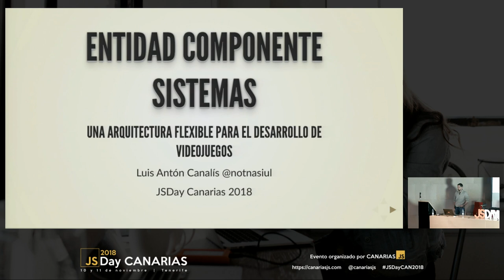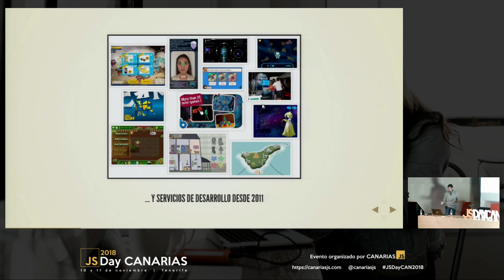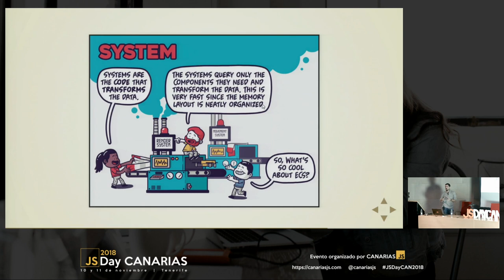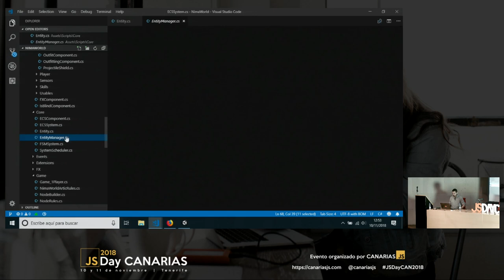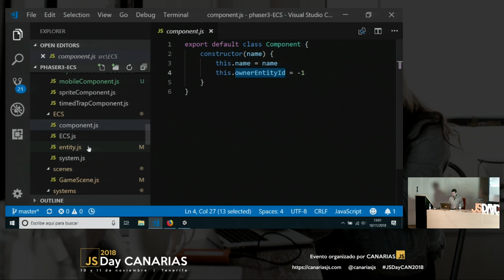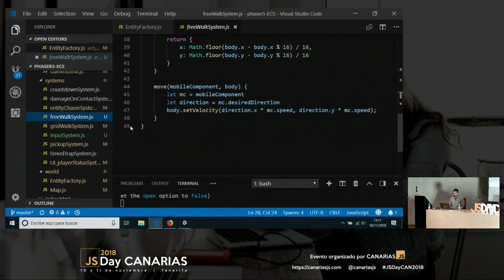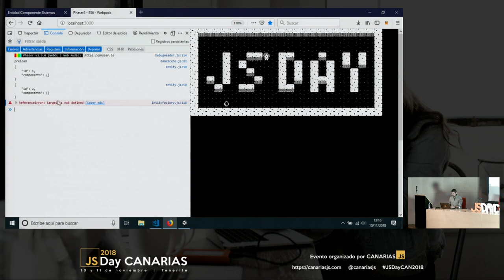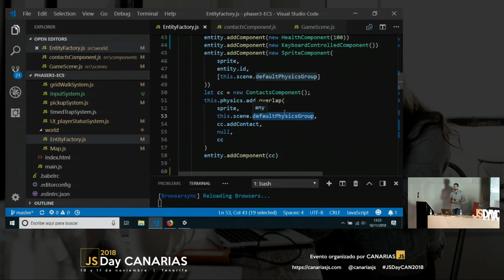Entidad-Componente-Sistemas: arquitectura para juegos en HTML5 con Phaser | JSDay Canarias 2018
¿Te interesa desarrollar videojuegos con tecnologías web? En esta charla Luis nos explicará como construirlos utilizando una arquitectura flexible.

Por Luis Antón